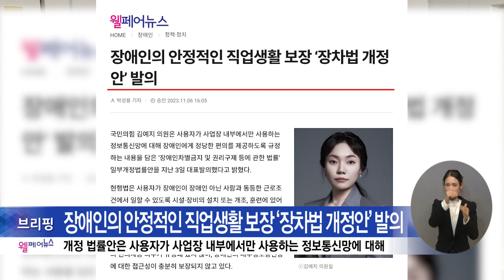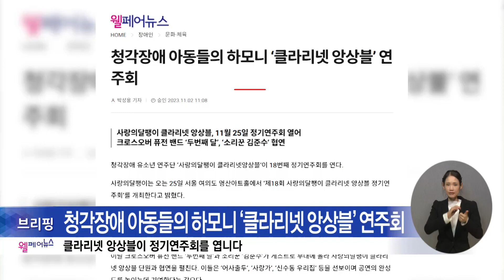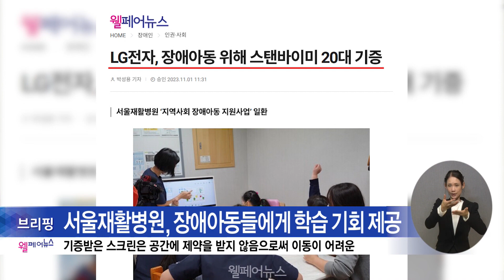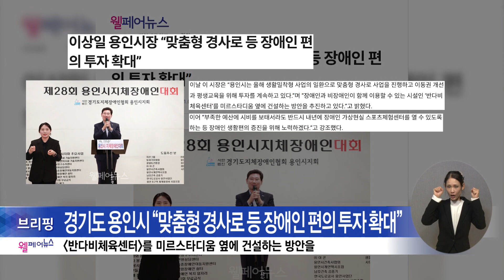복지TV뉴스24 _ 웰페어뉴스 브리핑 / 2023.11.13